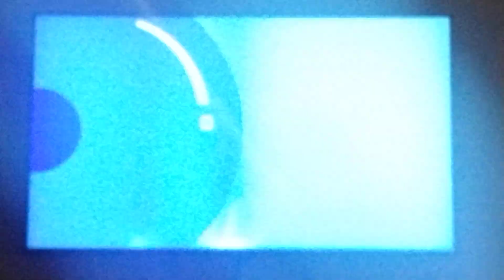Adult Swim Sign Off Cartoon Network Sign On Wednesday June 7 2023